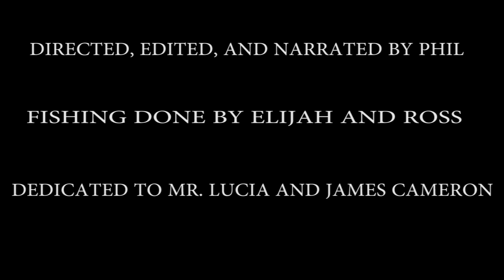LargeMouth Bass Fishing Documentary